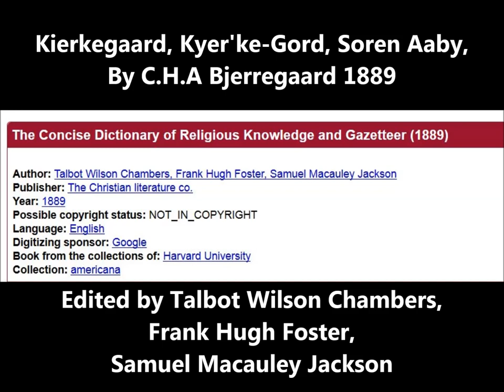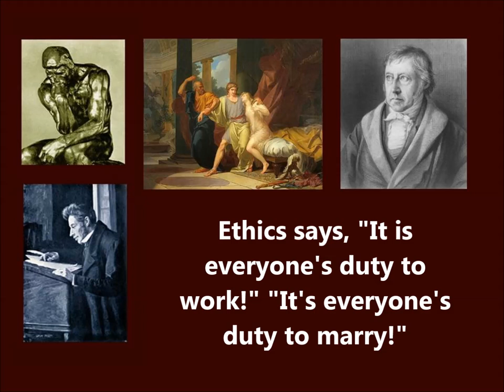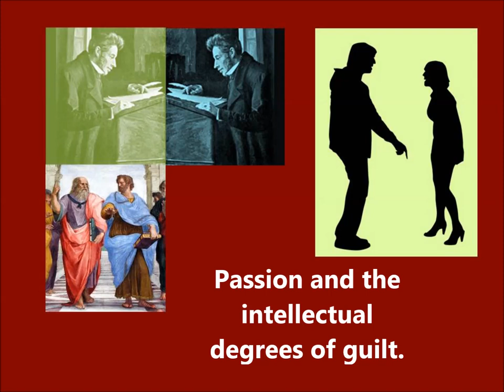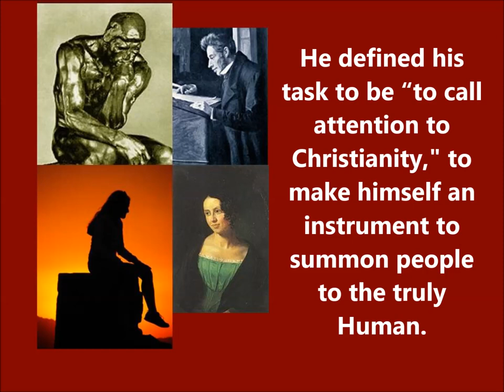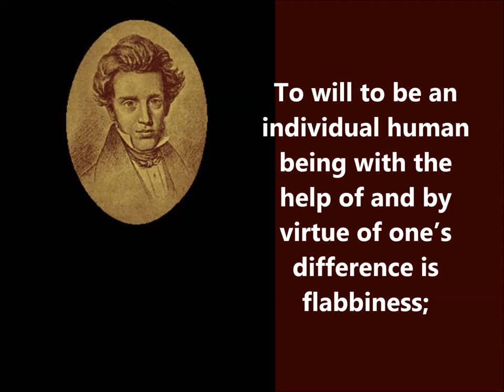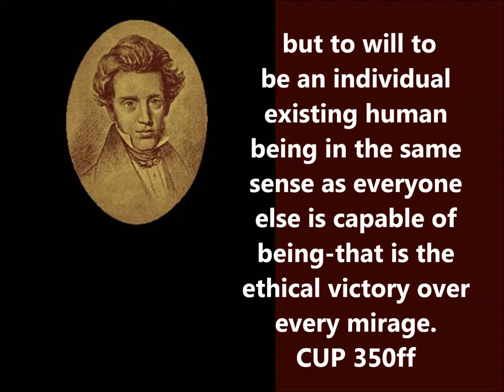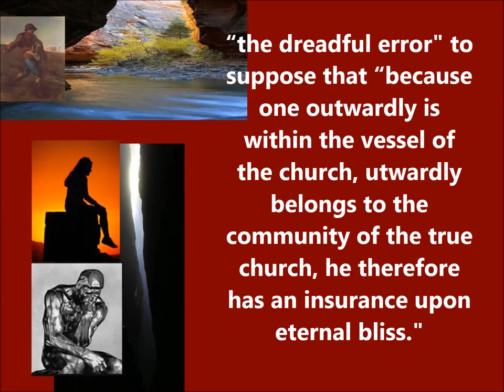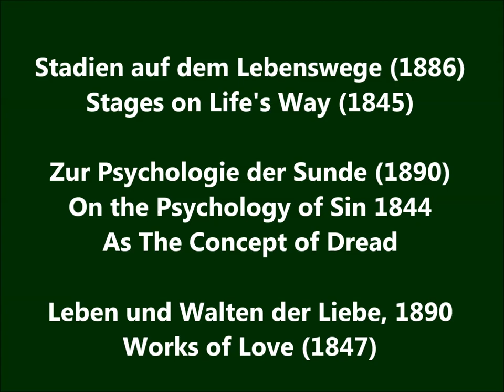Soren Kierkegaard - Concise Dictionary of Religious Knowledge 1889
This article came from "The Concise Dictionary of Religious Knowledge and Gazetteer" By Talbot Wilson Chambers, and Frank Hugh Foster  1889 p. 473-474. This was a book of over one thousand pages of reference material about Christianity.

The article is by C.H.A. Bjerregaard who wrote a short biography about Soren Kierkegaard.

Rev. Talbot Wilson Chambers (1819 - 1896) was a Presbyterian minister from Pennsylvania.

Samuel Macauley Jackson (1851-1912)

Frank Hugh Foster (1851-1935) was a minister of a Congregational church in Massachusetts.